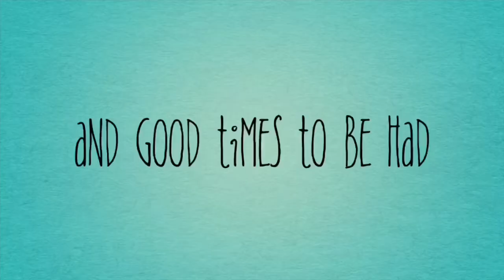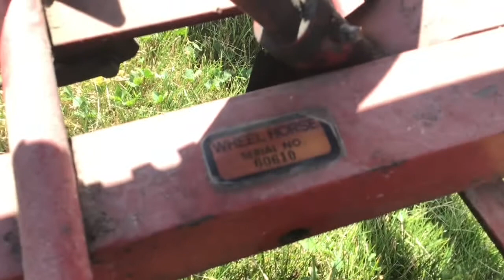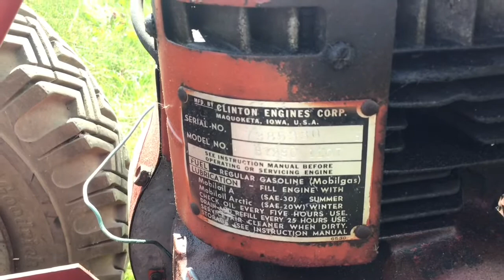A Burger at Jim and Cindy’s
Riding on Old Iron Rob’s lever steer, hanging out at Jim and Cindy’s for the weekend, trail rides, Dammit Dale and bonfires with flying sticks!